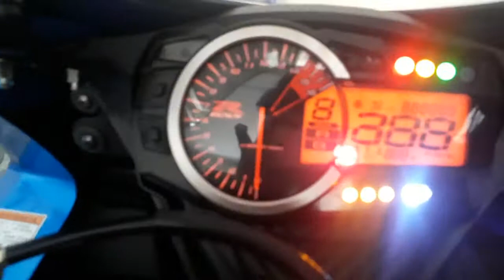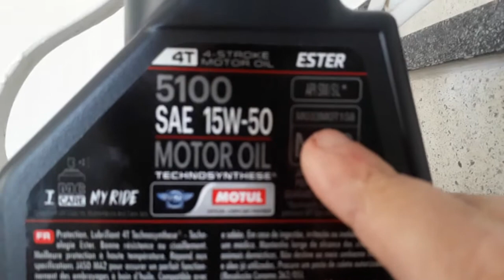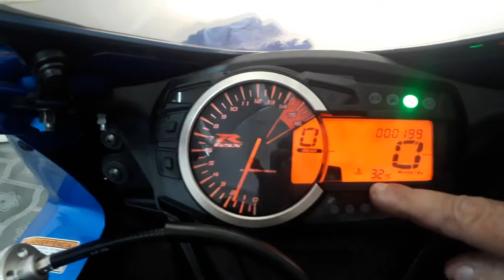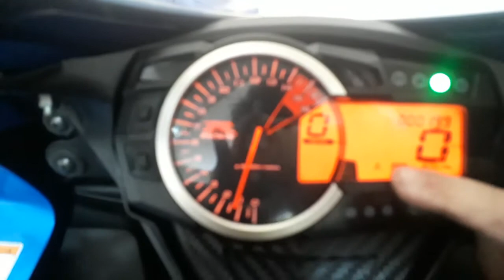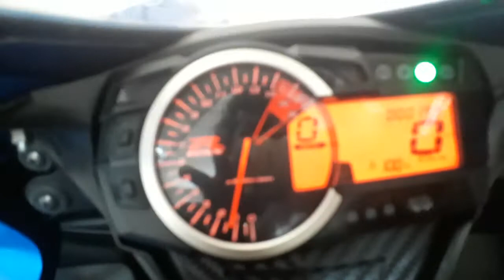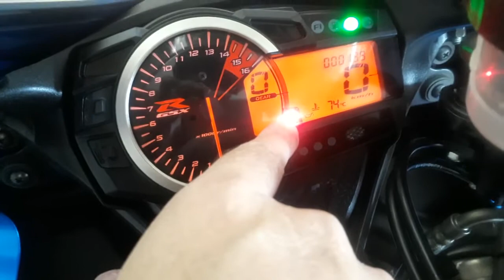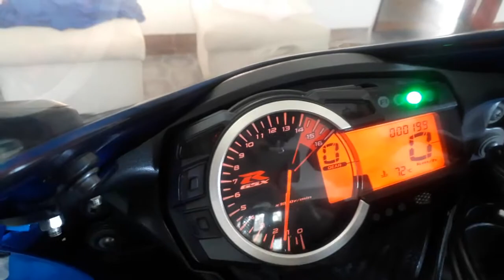Vamos troca o óleo da Maquina Suzuki GSXR750 Srad.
A 1 troca de óleo do motor da minha moto devido ao tempo de uso.